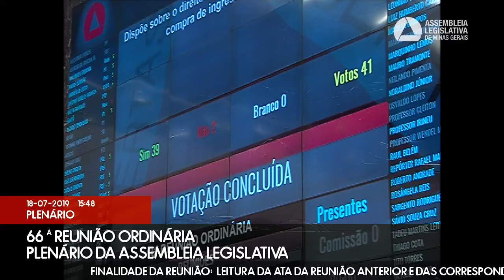18/07/2019 14:00 - 66ª Reunião Ordinária